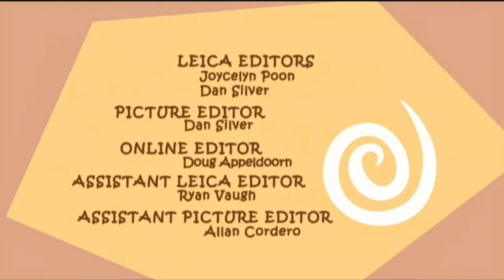creditos frankie y los zhu zhu pets-a continuación peppa pig-fred panregional